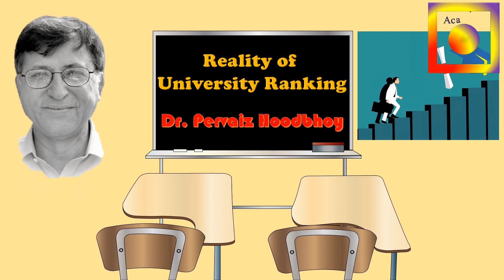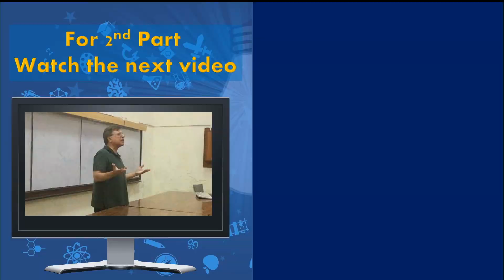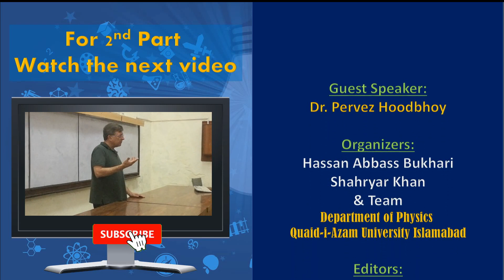University Rankings Vs Reality || Flaws in the Education System|| Pervez Hoodbhoy || Part 1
In this video Dr. Pervez Hoodbhoy pointed out the flaws in our education system and revealed the reality of World University Ranking.
In his recent article in Dawn news he says:
OVER half a dozen international “well-reputed” university ranking organizations annually publish their ratings. They tell you which university or department is better than which other, both within a country as well as between countries. Feel free to swallow their poisonous bait but do so at your own risk. These cunning ones easily take simpletons for a ride. At best, you will get questionable stuff. More likely, it will be meaningless nonsense or a fat bunch of lies.
Simple: every university and HEC must demand that any professor claiming credit for a scientific paper must present that work before an informed audience and be appropriately questioned. Credible foreign specialists should be included. Technology allows this to be done remotely (Zoom, Skype, Webex, etc) and to preserve videos for later viewing. Each presentation must explain what that paper has contributed to knowledge production.

This has many pitfalls. Transparency is not a magic wand. Still, it will whittle down the so-called Stanford list by 80pc to 100pc. Self-congratulations, and official policies that encourage academic dishonesty, have inflicted massive damage upon Pakistan’s higher education system. Without extreme measures, the rot will continue forever. We must begin now.

Published in Dawn, December 12th, 2020
About the Speaker:
Pervez Amirali Hoodbhoy (born 11 July 1950) is a Pakistani nuclear physicist and activist who serves as Zohra and ZZ Ahmed Foundation distinguished professor at the Forman Christian College and previously taught physics at the Quaid-e-Azam University. Hoodbhoy is also a prominent activist in particular concerned with promotion of freedom of speech, secularism, scientific temper and education in Pakistan.

Born and raised in Karachi, Hoodbhoy studied at the Massachusetts Institute of Technology for nine years, where he received degrees in electrical engineering, mathematics and solid-state physics, eventually leading to a PhD in nuclear physics. In 1981, Hoodbhoy went on to conduct post-doctoral research at the University of Washington, before leaving to serve as a visiting professor at the Carnegie Mellon University in 1985. While still a professor at the Quaid-e-Azam University, Hoodbhoy worked as a guest scientist at the International Centre for Theoretical Physics from 1986 to 1994. He remained with the Quaid-e-Azam University until 2010, throughout which he held visiting professorships at MIT, University of Maryland and Stanford Linear Collider.

In 2011, Hoodbhoy joined LUMS while also working as a researcher with Princeton University and as copa columnist with the Express Tribune. His contract with LUMS was terminated in 2013 which resulted in a controversy. He is a sponsor of the Bulletin of the Atomic Scientists, and a member of the monitoring panel on terrorism of the World Federation of Scientists. Hoodbhoy has won several awards including the Abdus Salam Prize for Mathematics (1984);[11] the Kalinga Prize for the popularization of science (2003);[12] the Burton Award (2010) from the American Physical Society. In 2011, he was included in the list of 100 most influential global thinkers by Foreign Policy. In 2013, he was made a member of the UN Secretary General's Advisory Board on Disarmament.

Hoodbhoy remains one of Pakistan's most prominent academics. He is the author of Islam and Science: Religious Orthodoxy and the Battle for Rationality He is the head of Mashal Books in Lahore, which claims to make "a major translation effort to produce books in Urdu that promote modern thought, human rights, and emancipation of women". Hoodbhoy has written for Project Syndicate, DAWN, The New York Times and The Express Tribune. Hoodbhoy is generally considered one of the most vocal, progressive and liberal members of the Pakistani intelligentsia. His daughter, Alia Amirali, is also a well-known feminist and political activist.